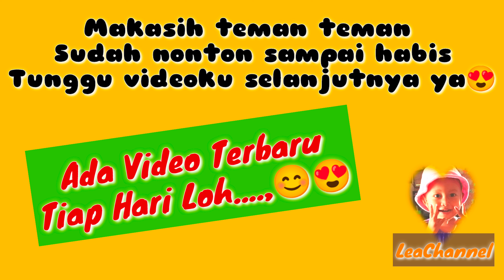SENENG BANGET...!! Lagi Mainan Sendiri eh ada teman datang. Ada Rafa & Ahtar 😍